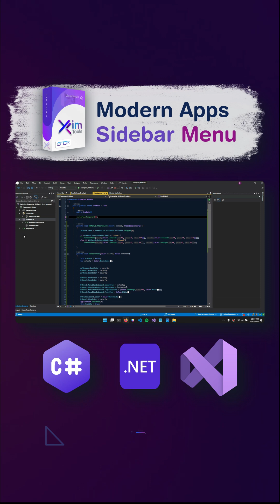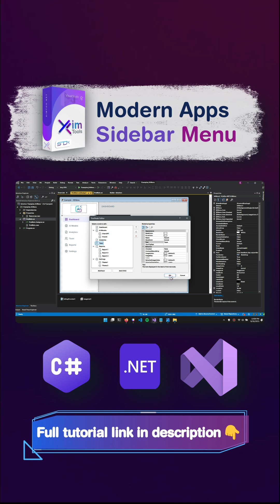Finally! Modern Navigation Collapsible, Gradient, and SVG Menu in WinForms dotNET visualstudio C#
A modern sidebar for WinForms with full SVG support, smooth expansion, gradients, and clean rounded corners.

🎶 Credits Music:  Rachel Collier